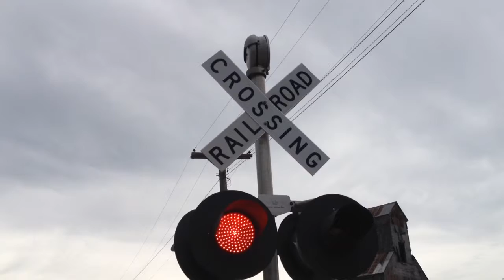Poplar Street railroad crossing, UP 9020 Manifest, Salix, IA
A Union Pacific mixed freight train moves quickly through Salix before eventually stopping at a red signal to the north.
Left signal has a Safetran base and 2 pairs of Safetran 12x24 inch LED lights
Right signal has a Safetran base, 2 pairs of Safetran 12x24 inch LED lights, and a Safetran mechanical bell